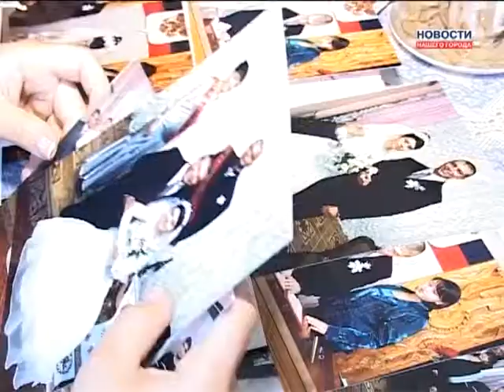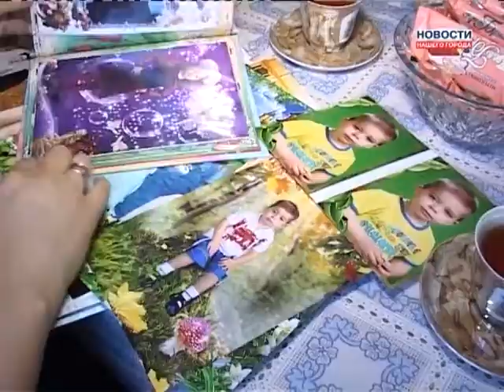О семейном счастье нефтяников